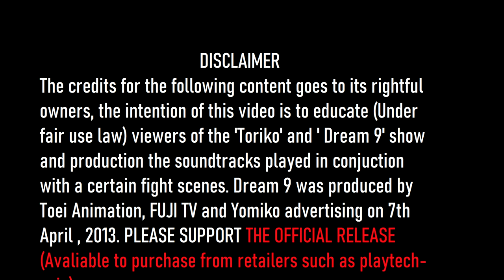Toriko Special BGM Goku Vs Luffy Vs Toriko (Dream 9) | Heat Up!! (ヒートアップ!!) + Intimidation Theme/脅迫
Watch until the end :p | All information/disclaimers available Below (The Dream 9 : Toriko & One Piece & Dragon Ball Z Super Collaboration Special (2013)
Toriko vs Goku vs Luffy (BGM Only)
Original Soundtracks
-14 Heat Up!! (ヒートアップ!!) -Tina no Gourmet Radio DJ (Dream 9 Version)
-Shokuyoku no Akuma (食欲の悪魔) -Tina no Gourmet Radio DJ 3 (unreleased)
The Video Content has been made available for informational and educational purposes only. The YouTube channel does not make any representation or warranties with respect to the accuracy, applicability, fitness, or completeness of the Video Content.
1976年著作権法第107条に基づく著作権免責事項では、批判、コメント、ニュース報道、教育、奨学金、教育、研究などの目的で「フェアユース」が認められています。
ビデオコンテンツは、情報提供および教育目的でのみ利用可能になっています。 YouTubeチャンネルは、ビデオコンテンツの正確性、適用性、適合性、または完全性に関して、いかなる表明または保証も行いません。

1. References/Credits(TORIKO & DREAM 9 soundtracks) :
Mizutani Hiromi (2011) | Music Composition & arrangement (Tina no Gourmet Radio DJ)
Sakurai Shin`ichi (2011)| Music Composition & arrangement (Tina no Gourmet Radio DJ)
Yamazaki You (2011) | Music Composition & arrangement (Tina no Gourmet Radio DJ)
Jan Austin Dayto Magtoto (2021) | Music Cover
Koshiro Ishida (2021) | Music Arrangement & Video Arrangement
Mitsutoshi Shimabukuro | Writer Of Toriko
Toei Animation | Animation Studio
Thecyrax96 | Recreation Of Instruments

2. Other Credits:
Shueisha
madman Entertainment
Viz Media
Weekly Shonen Jump (Jump/manga)
Fuji TV (Publisher)
Dream's dream (Fellow Toriko Enthusiastic)

3. Additional Credits (Ending titles)

4. Futher Credits (Yes we thank these people)

Vocals/Performed: Kushida Akira, Sakurai Shin`ichi, Okiayu Ryoutarou, Mizuki Nana
Lyrical content: Yamada Hiroshi, Haruka

Voice ACTORS:
*Toriko Voiced BY Ryōtarō Okiayu
*GOKU Voiced BY MASAKO NOZAWA
*Luffy Voiced BY Mayumi Tanaka
*MR Satan Voiced BY UNSHŌ ISHIZUKA
*World Martial Arts tournament announcer Voiced BY TAMOTSU NISHIWAKI

Samples:
The Dream 9 : Toriko & One Piece & Dragon Ball Z Super Collaboration Special (2013)
Toriko Episode 66
Toriko Episode 73-79
Toriko Season 2 Episode 28
Magtoto's Composition
Hiromi's arrangement notes

Story time:
-well not much to this except , it played in the DREAM 9 toriko x dragon ball z x one piece crossover. and someone by the name of  'Local Angry Dad' requested it.
As you may have noticed the intimation theme version 2 is not finished as a result it doesn't sound the best here but i figured it may be 'passable' i hope? i have limited resources so i hope its alright.

翻訳はグーグル経由で行うことができます